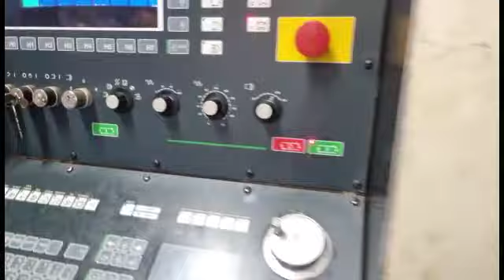45623 Kavel 14